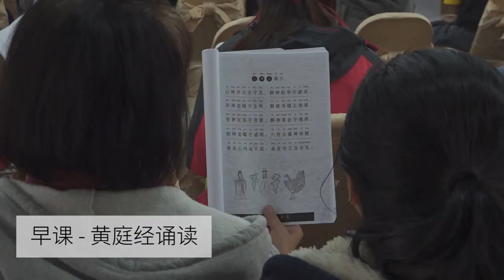九龙脉系列 - 《南龙》金马伦大健康之旅 精彩回顾（中英字幕）Highlight on Southern Dragon Wellness Retreat (Bilingual Subtitles)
金马仑高原养生大健康之旅--获得地灵之炁的滋养

在东南亚地区，位于马来半岛的马来西亚地区，是南龙的盘龙之地，龙头在金马伦，龙腹在吉隆坡，龙喉在槟城。可以说，这是东南亚地区最具灵气和能量的时空场，所以马来西亚之旅也进行了很多次。

张卜生老师每次都会带领大家，前往马来西亚进行十天的不间断养生健康之旅。每次修炼之旅，都会先后来到“佛鼎珠”的金马伦，“咽喉珠”的槟城，“龙腹珠”的吉隆坡，以及位于怡保地区的南天洞。

在这些地方，老师带领大家修炼自己的小宇宙，以自己为中心，为天、地立出一个心来。老师还会带领大家去到南龙的龙穴点，让大家借助地利的能量，加速功力的成倍提升。

为了更好地配合修复自己的健康，每次修炼之旅，老师都会建议大家进行传统辟谷，调整自己的五脏六腑，让它们进入短期的休眠状态，以便于把深层的毒素和垃圾完全清楚到体外。

这一次的场性安排，给大家练五个丹田：一个是头顶的顶丹，在山上练的；一个是颅脑腔的丹，在水坝练的；一个是胸腔的丹，在露营区练的；一个是下腹腔的，那么刚才是很重要的一个点，是带着大家来到"正丹田"，也就是黄庭来练。这一次在时空的安排下，借助天时、地利、人和三要素，使你自己心中的佛种、道种、上帝之种开花结果。